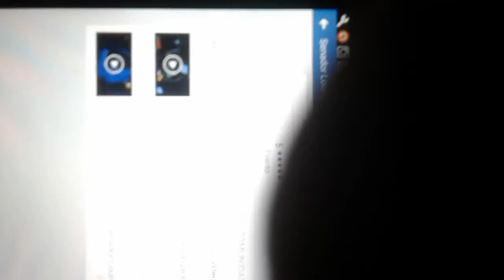SENADOR LOUNGE BAR